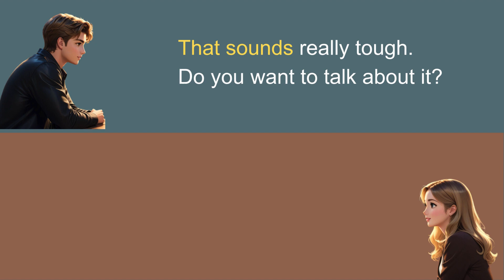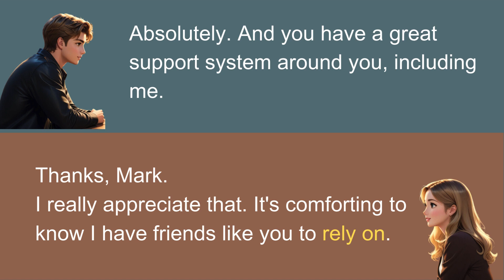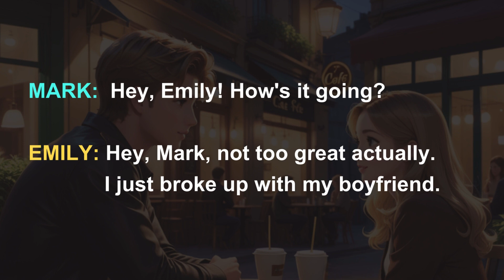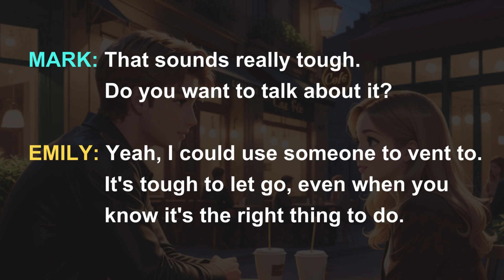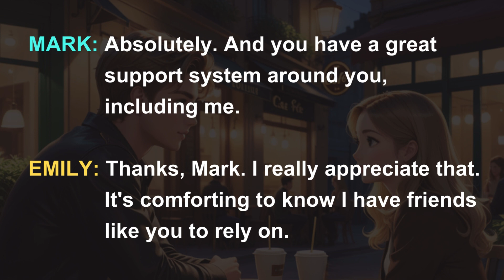Daily English Conversation: Mark and Emily: 43. I Broke Up with My Boyfriend